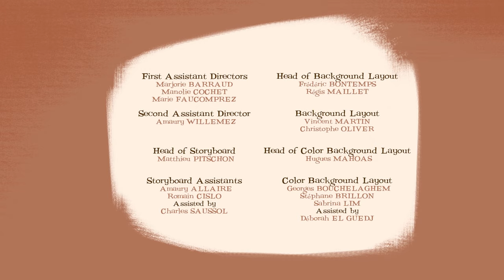A NEW KIND OF MAGIC ⭐PRINCE NOT-SO-CHARMING⭐ Full Episode in HD